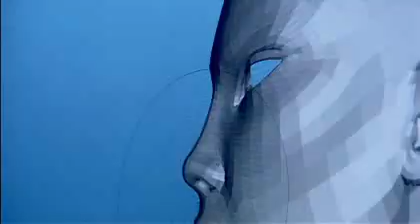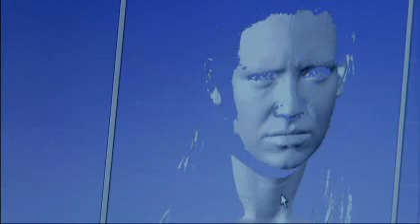Heavenly Sword Making of Episode 3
Sixty cameras, a team of digital artists and the most advanced motion capture technology available provided the perfect platform for Dramatic Director Andy Serkis to shape the characters at the heart of Heavenly Sword.